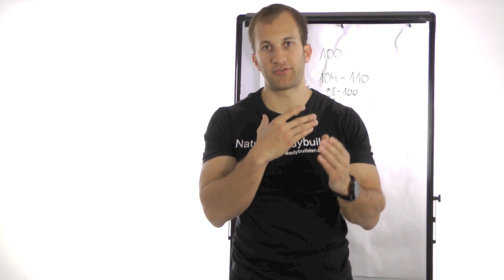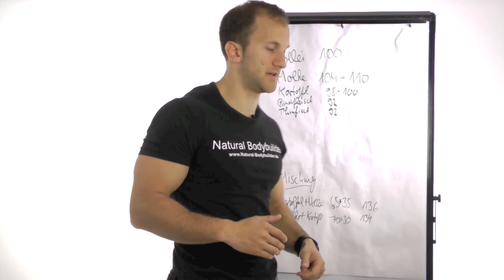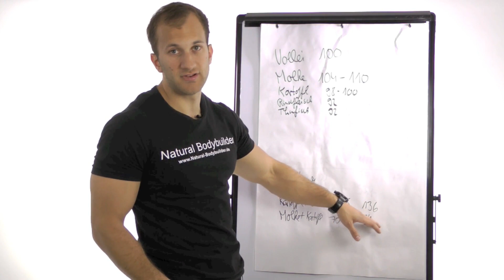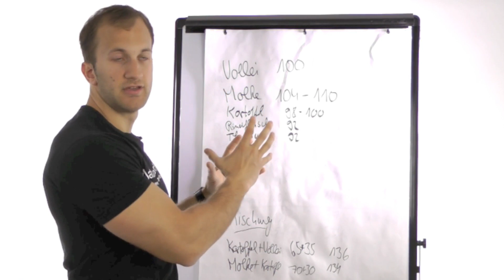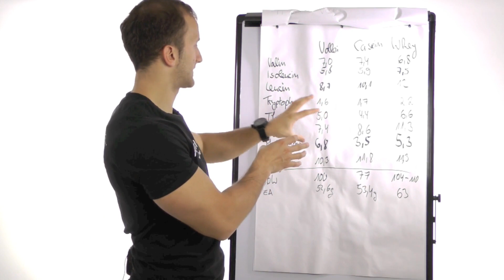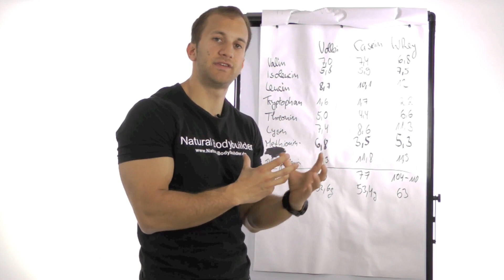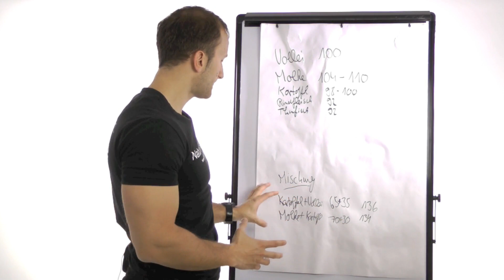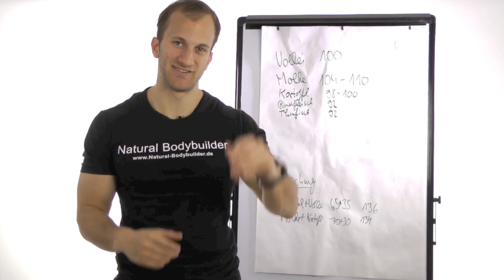Die Wahrheit über Proteinquellen und was du unbedingt wissen solltest (Biologische Wertigkeit)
In diesem Video will ich dir meine Meinung zur Biologischen Wertigkeit vermitteln. Selbst wenn du weißt, was die Biologische Wertigkeit ist, kannst du vielleicht aus diesem Video noch etwas lernen.